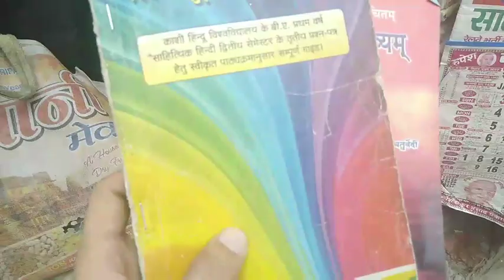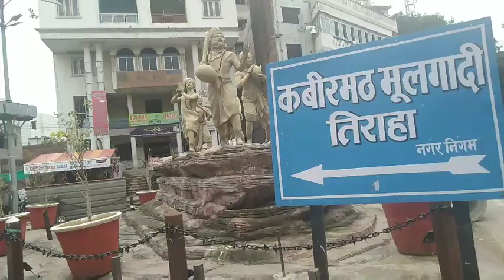Tour DAV College Varanasi // Cover some part of Varanasi // Tkdream Vlog// T.K.Tayuk.// Love Varansi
See this Video too